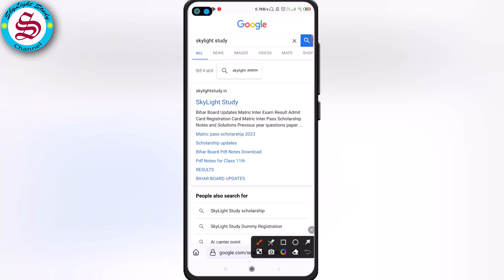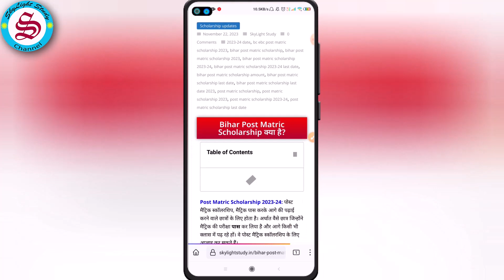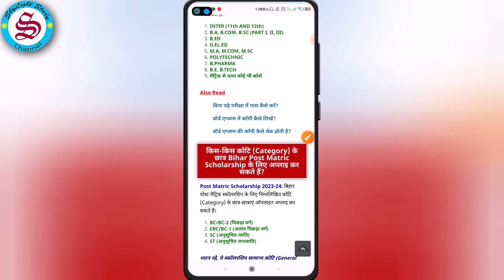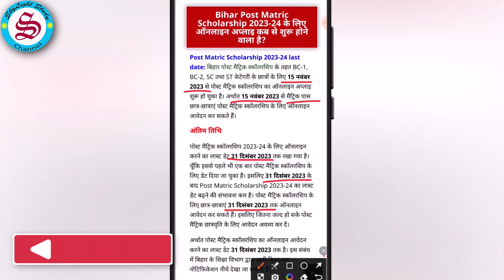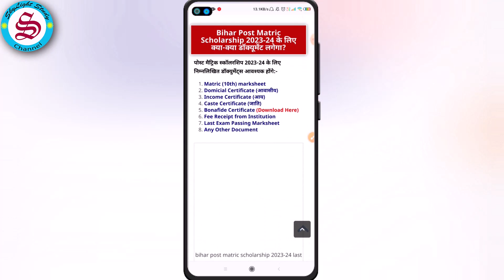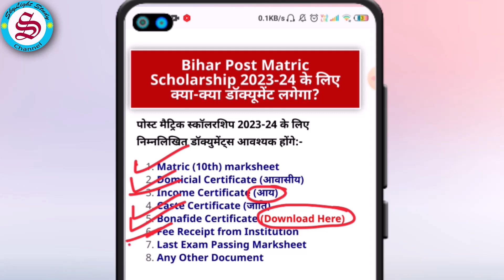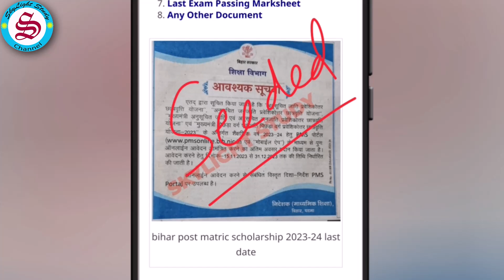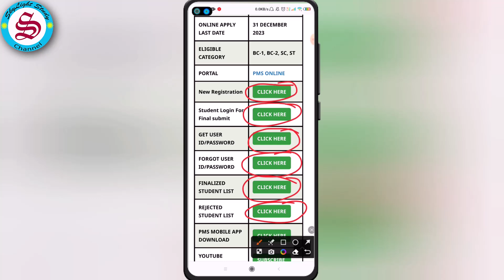ऑनलाइन शुरू: मिलेंगे 2 लाख रुपये| post matric scholarship 2023-24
ऑनलाइन शुरू: मिलेंगे 2 लाख रुपये| post matric scholarship 2023-24| bihar post matric scholarship 2023-24| Bihar post matric scholarship bc ebc 2023-24
Bihar post matric scholarship 2023-24 ke liye online apply shuru ho gaya hai. Bihar post matric scholarship 2023-24 yani Bihar pms scholarship ka online apply kis kis class aur course me padhne wale students kar sakte hain, post matric scholarship ke liye eligibility kya hai, post matric scholarship ke liye online apply karne me kya kya document lagega, bc bc post matric scholarship ke liye online apply karne ka last date kya hai, kis kis category ke student post matric scholarship ke liye apply kar sakte hain, in sari baton ki jankari is video me di gai hai. video acha lage to doston ke sath share jarur karen sath hi har tarah ke updates ke liye channel ko subscribe karna na bhulen.

बिहार पोस्ट मैट्रिक स्कॉलरशिप 2023-24 के तहत BC EBC SC ST के छात्रों का ऑनलाइन अप्लाई शुरू हो गया है। पोस्ट मैट्रिक स्कॉलरशिप बिहार के लिए ऑनलाइन अप्लाई करने का लास्ट डेट क्या है, इसके लिए योग्यता, आवश्यक डॉक्यूमेंट, किस किस कोर्स और क्लास में पढ़ने वाले छात्र इस पोस्ट मैट्रिक स्कॉलरशिप के लिए अप्लाई कर सकते हैं, पोस्ट मैट्रिक छात्रवृति के लिए किस किस केटेगरी यानि कोटि के छात्र आवेदन कर सकते हैं, सभी की विस्तृत जानकारी इस वीडियो में दी गई है।